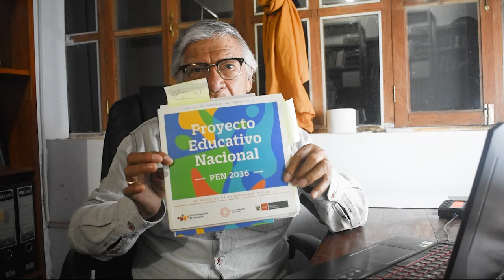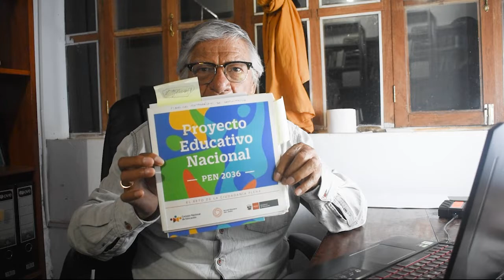¿Para qué ser Gestor Comunitario?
Grimaldo Rengifo Vásquez, miembro del Consejo Nacional de Educación nos comenta brevemente sobre la labor del Gestor Comunitario hoy en día.